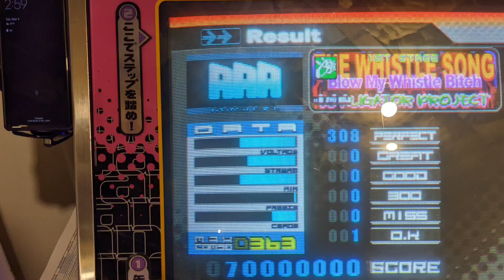[SHUFFLE + NO BAR] AAA The Whistle Song (Blow My Whistle B*tch) heavy / DDRMAX2 AC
Whoops, I'd already done this one a while back.

03/04/2023 - shoulders + traps + deadlifts day... intense! Almost 1hr 45min long session - haven't been able to exercise this long in what seems like forever! Huge shoutouts and thank you to my in-laws that came over to help out with my would-have-been all-day solo venture of taking care of the kid and new puppy! They saw how stressed I was and told me to go throw some weights around, lol! 🙏🙏🙏